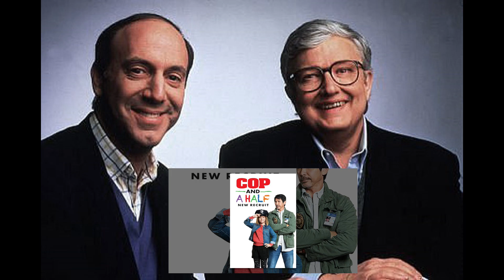Siskel and Ebert review Cop And A Half: New Recruit (AI)